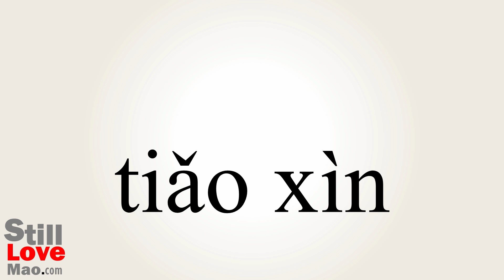How to Say Provoked in Chinese